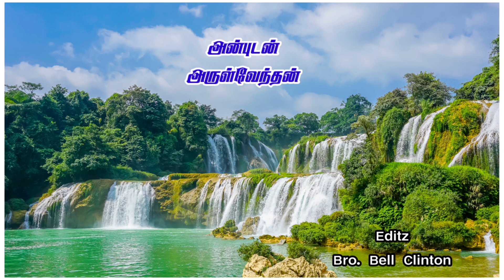38. Even Hunger and Poverty can be blessings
Blessings 40: Jesus surprised everybody when he said that those who are hungry and poor are blessed.